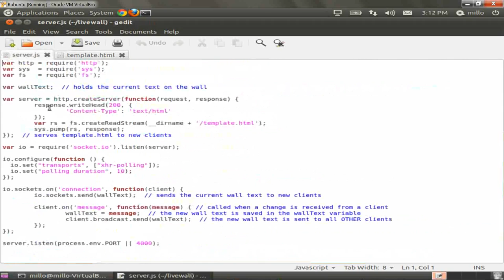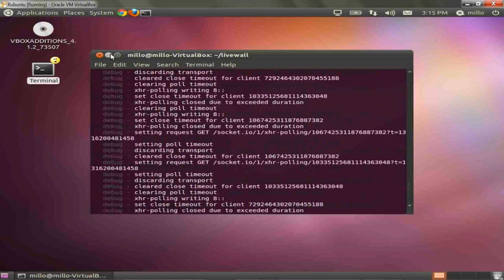Simple LiveWall App built with Node.js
Server and Client written in plain JavaScript.